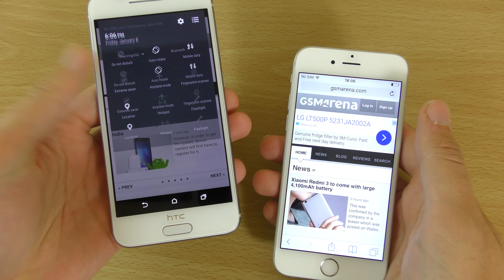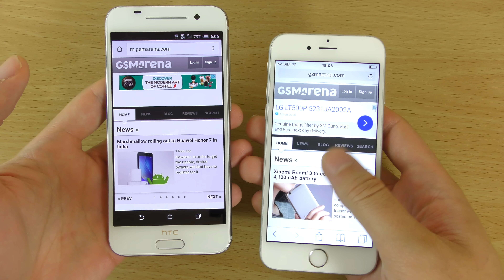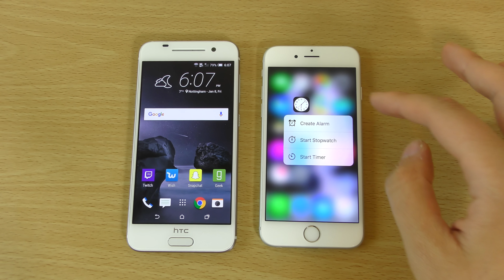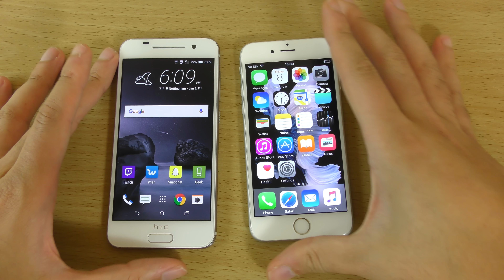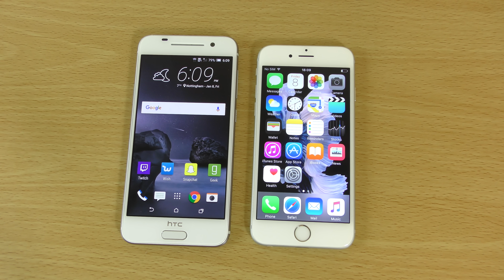HTC made a better iPhone than Apple!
Why you should not write of the HTC One A9 as trash phone.

Available for next day delivery on Amazon US